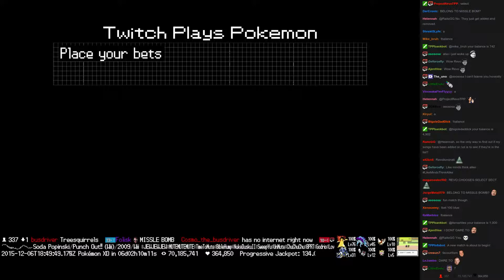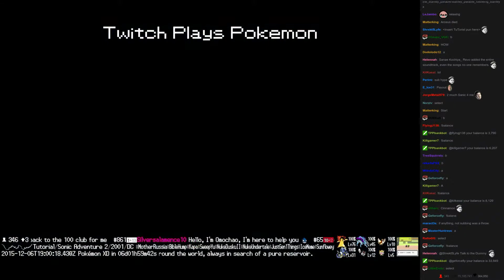Twitch Plays Pokémon Battle Revolution - Match #31802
Match #31802 [Blue: Dratini, Houndour, Latios] vs [Red: Sunflora, Pichu, Arceus Poison]